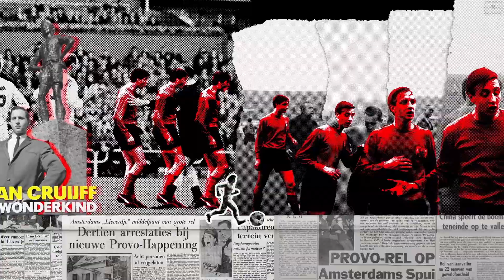Trailer: 14 de musical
14 de musical vertelt het verhaal van Nederlands’ beste voetballer aller tijden, de legendarische nummer 14. Een brutale ode aan Johan Cruijff waarin niets is wat het lijkt. Maar das logisch. Want je gaat het pas zien als je het doorhebt.